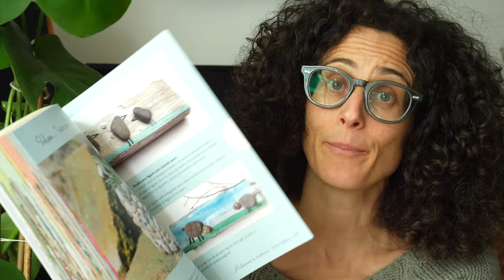I consigli di lettura di Elisa Nicoli (Eco Narratrice): I regali della Natura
Osservare la natura da dentro e imparare a riconoscerla è una facoltà fondamentale per tornare a sentirci parte di essa.
Questo libro ci aiuta in questo senso, soprattutto a far crescere l'amore per la Natura nei più piccoli.

Questo video fa parte della serie di video che consiglio su Maremosso, magazine di La Feltrinelli